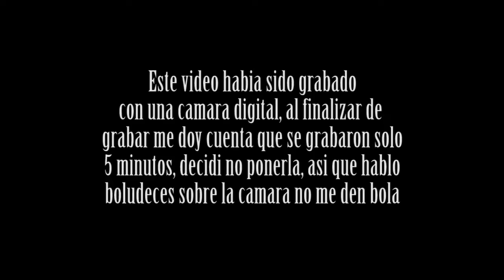Jugamos: GTA IV The ballad of gay Tony (Parte 1)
Mira mis livestreaming de osu!, super meat boy,cs y mas juegos!

Si necesitas alguna portada, logotipo o diseño
Rauch Design es tu solucion:

Si queres contratar un servidor de Counter-Strike 1.6 o GO no dudes en contactarlos